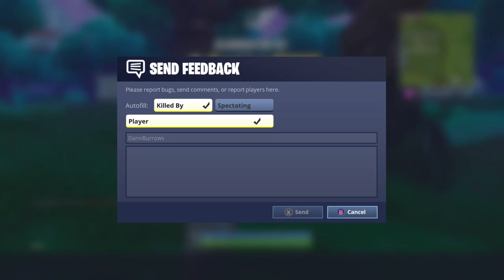DJ KIWI FM aka soothingsleep and x gxnz fortnite UPDATE live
Trying out the new quad vehicle and joing mate for 2 matches.